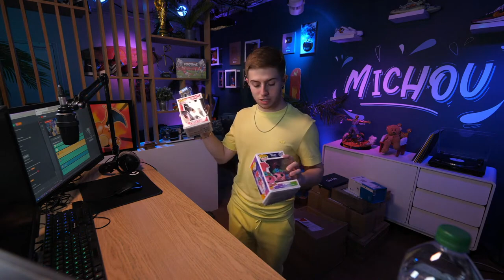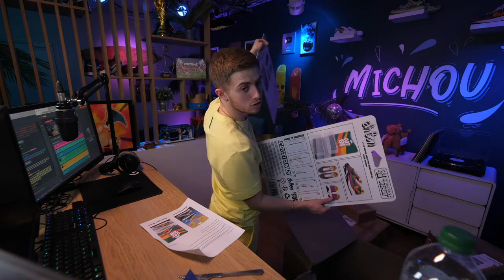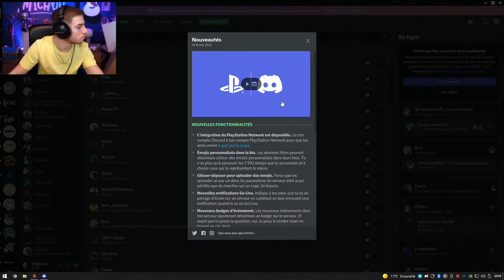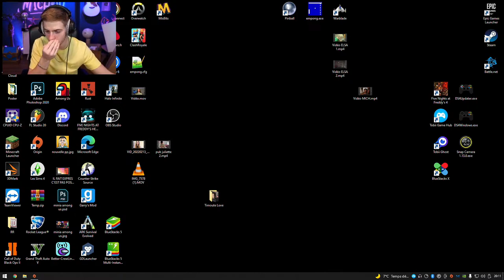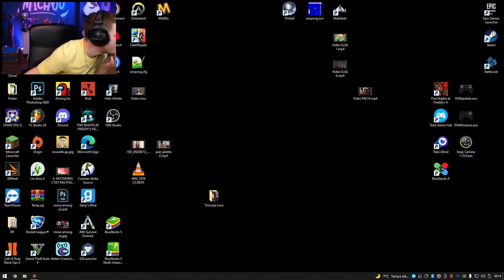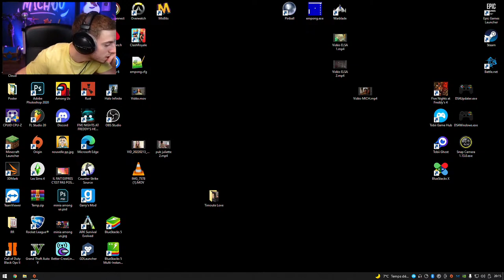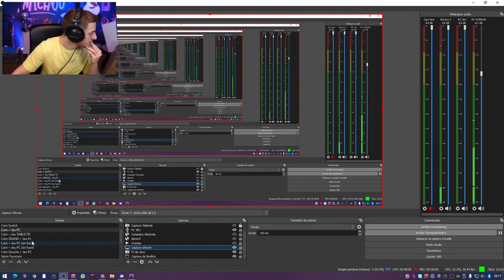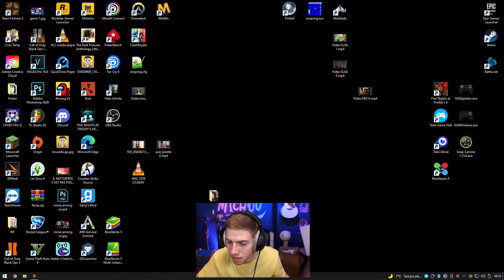Live Rdiff Michou (17 Mars 2022) Colis + among us a 20H